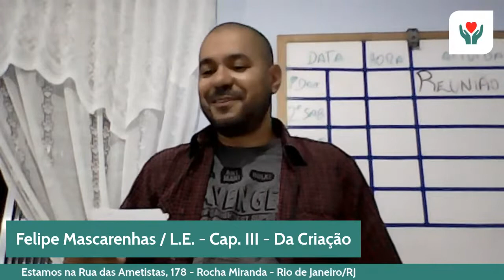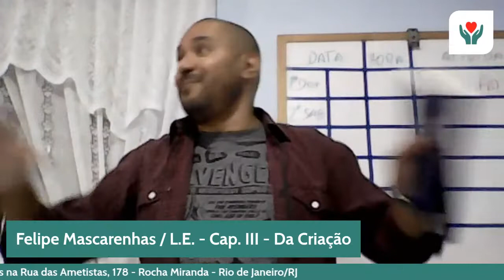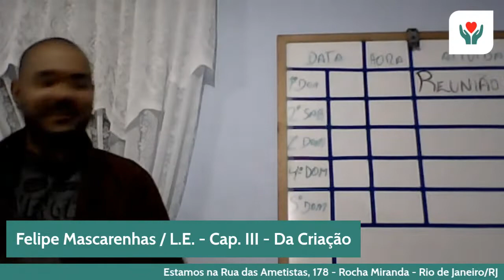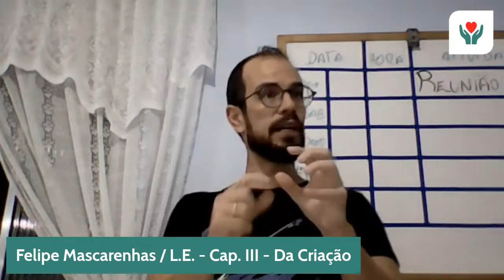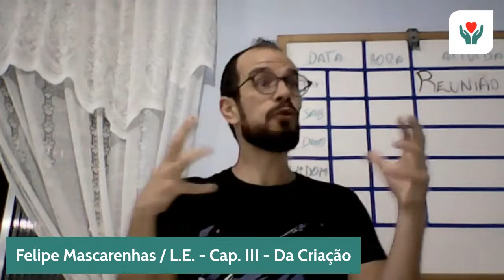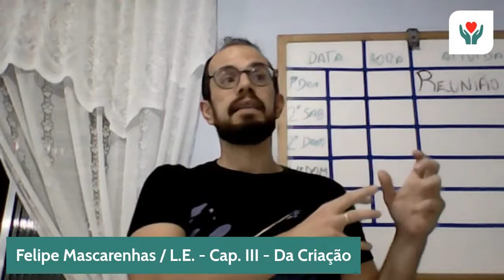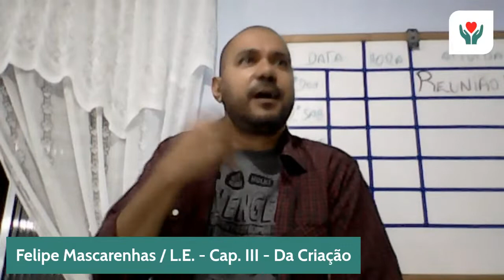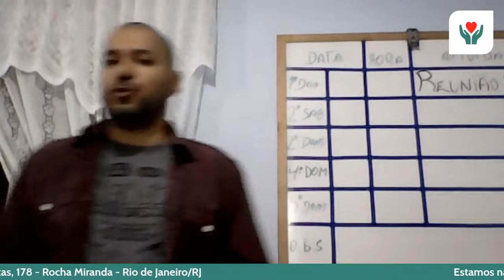Felipe Mascarenhas / L.E. - Criação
Live da União Espírita Humberto de Campos
Rua das Ametistas, 178 - Rocha Miranda - Rio de Janeiro/RJ

Receba em seu celular os avisos e links de lives e estudos da nossa casa! Faça parte do nosso grupo de WhatsApp!